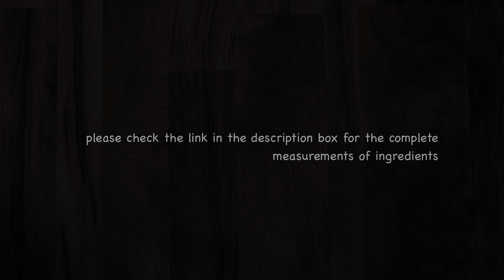cheesy potatoes | sai borg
for the measurements of the ingredients!

CANON POWERSHOT G7X MARK III